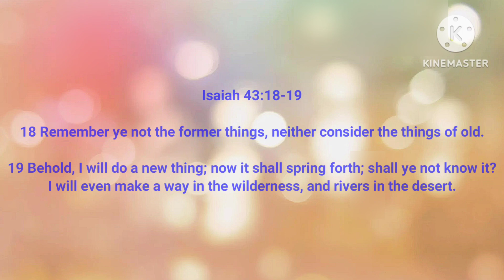God Will Make A Way by Don Moen | Worship Violin Cover💖🎻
Are you in a hopeless situation? Fear not, for God is working in your lives at this very moment. He works in ways we cannot see, to make a way where there seems to be no way💞 My prayer for you today is that God will do something new in your life, and make ways when you're in the midst of hopelessness. Let Him in your life today! He can use the worst situations for our good, and for His glory! May God make a way for you in Jesus' name! God bless you💖

Isaiah 43:18-19

18 Remember ye not the former things, neither consider the things of old.

19 Behold, I will do a new thing; now it shall spring forth; shall ye not know it? I will even make a way in the wilderness, and rivers in the desert.

Lyrics are added to the video so people can worship  the Lord along with me!